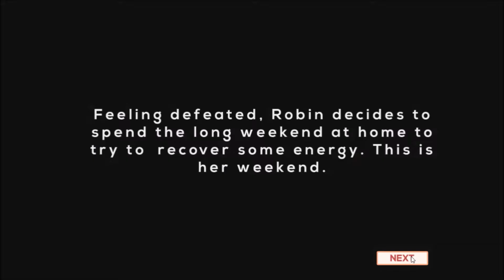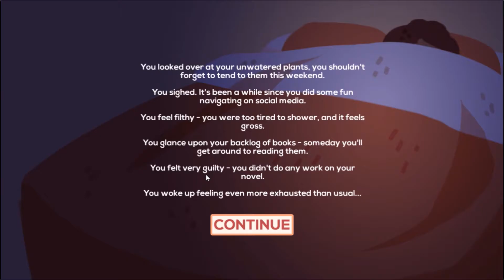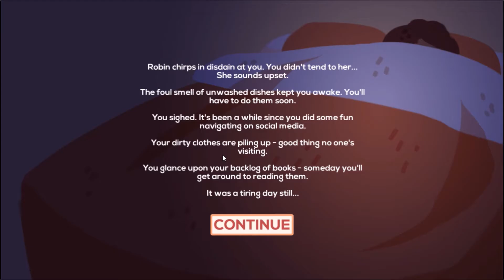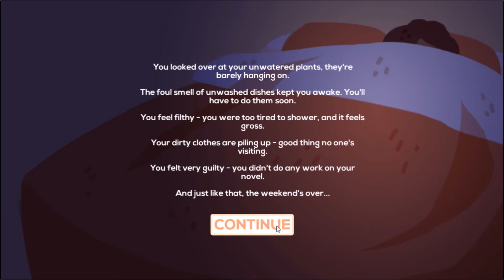Spoon Theory Game. (Robin.)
You Can Fund The Channle Here Too